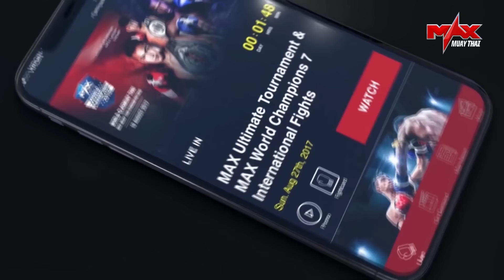FIGHT SUPER BONUS I ลาวสตาร์ ปุ๋ยโฟรแมน(LAO) VS จำปาศักดิ์ ร.ร.กีฬา อบจ.สกลนคร(THA) I MAXMUAYTHAI